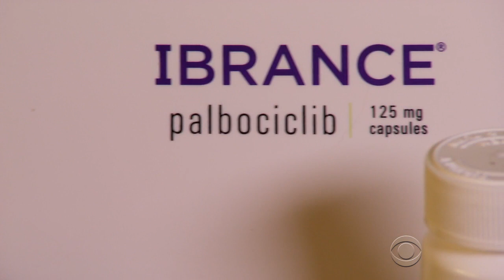Metastatic breast cancer treatments in development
Two innovative treatments for metastatic breast cancer are in development. Dr. Linda Vahdat is testing a drug that reduces the body's level of copper, an element that cancer tumors need to spread. But more research and treatments are needed. Dr. Jon LaPook reports.